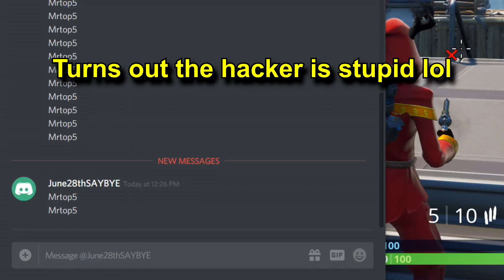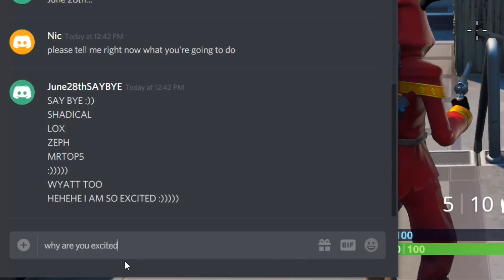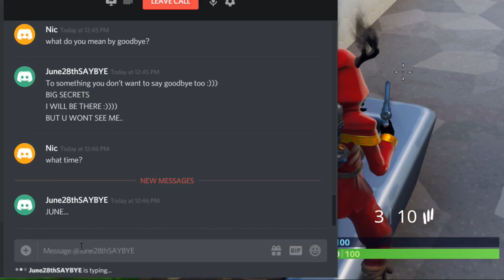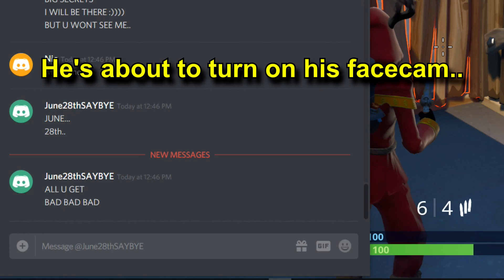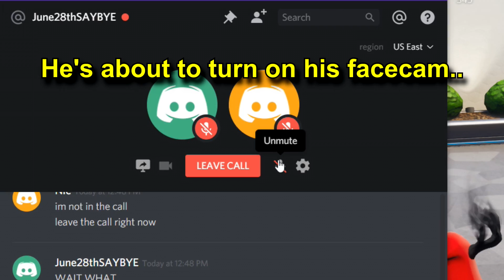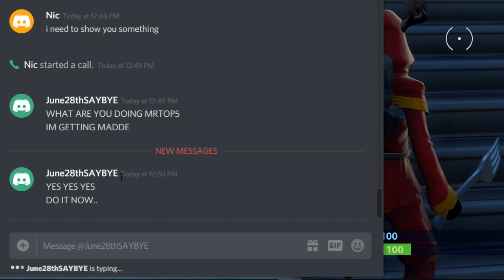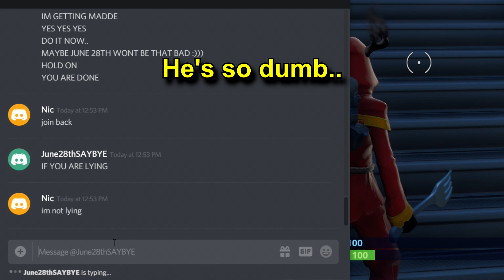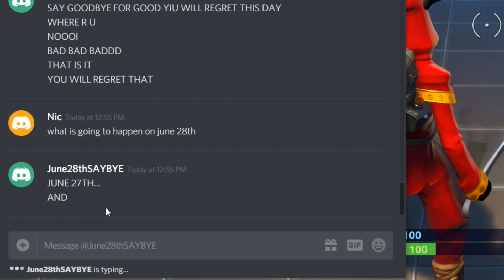Hacker Accidentally Turns On Facecam.. (Fortnite)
Hacker Accidentally Turns On Facecam - Fortnite Battle Royale

Today in Fortnite Season 9, the hacker June28saybye accidentally turned on his facecam and did a fortnite face reveal!

(pg family friendly fortnite gameplay)